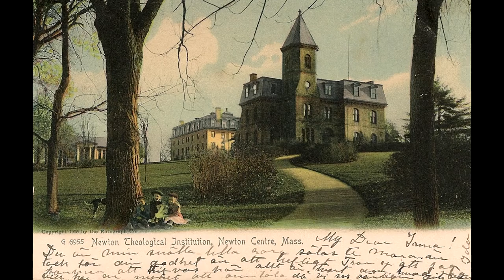The Truth Behind the Pilgrims - Walden Devotional #14